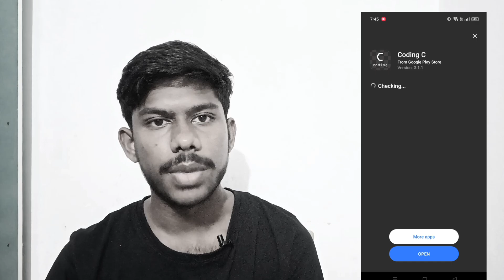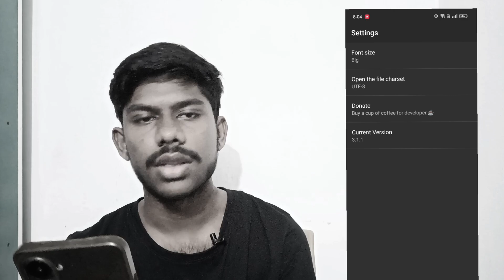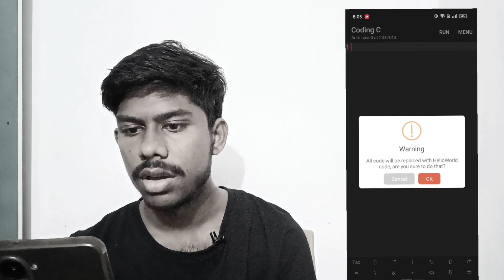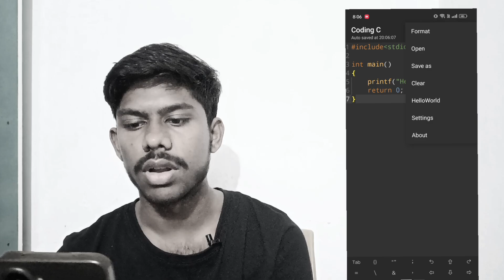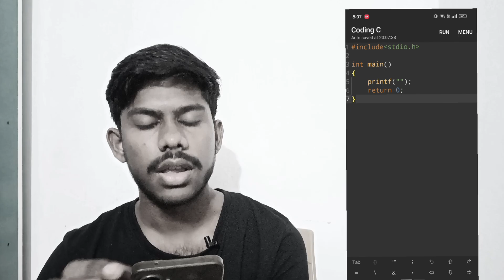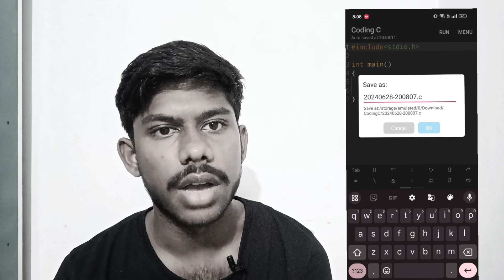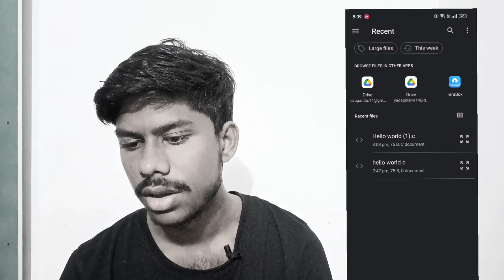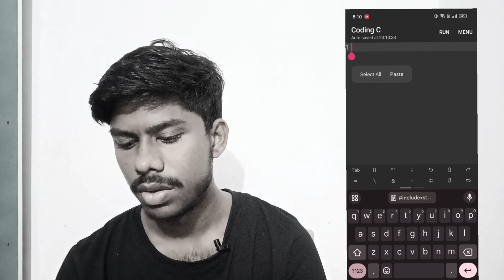Useful App For 1 st CSE Students@Praveenraja1965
Note that this content is not promoting the coding c app.
In this video we tried to help our viewers to know that "how will this app works.and how we can use it."
There are only three uses of this app
1.we can read the code written.
2. We can write programs on our own.
3.we can save the code as a file.